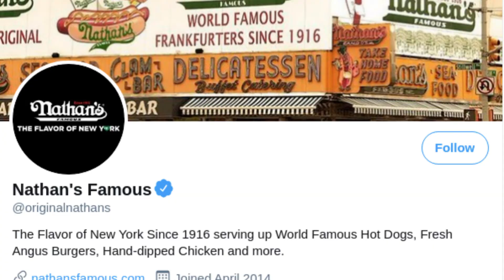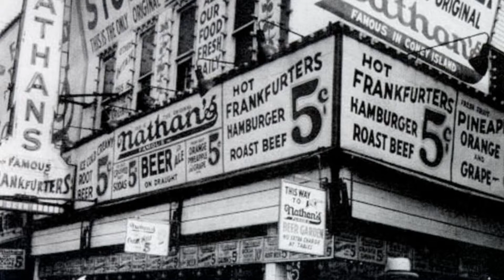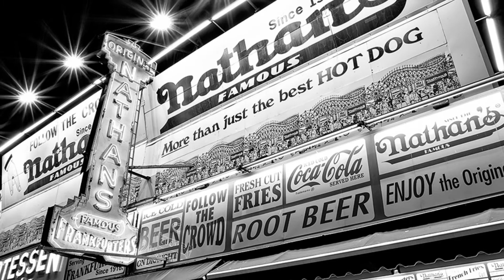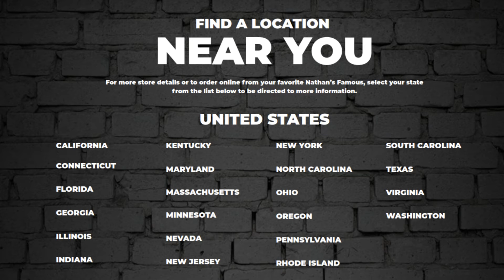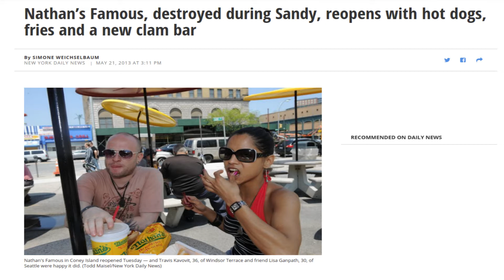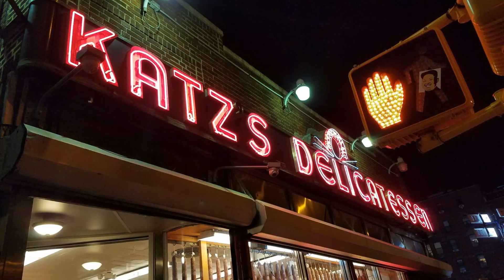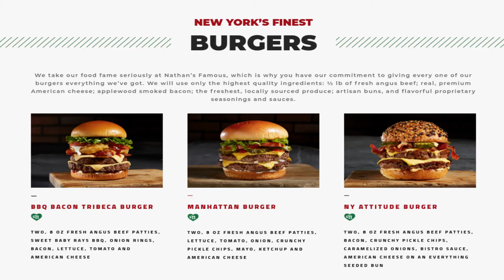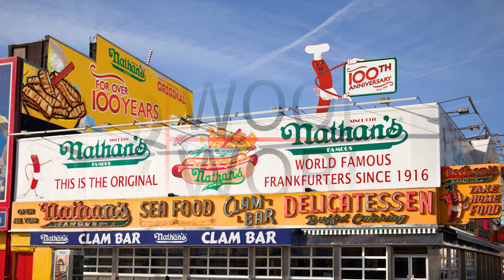Nathan's Famous Hot Dogs - Mustard Belts, Secret Recipe & A Story of Fame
A look at Nathan's Famous Hot Dogs, from Coney Island Hot Dog stand to worldwide fame and 'Mustard Belt' hot dog eating champions.